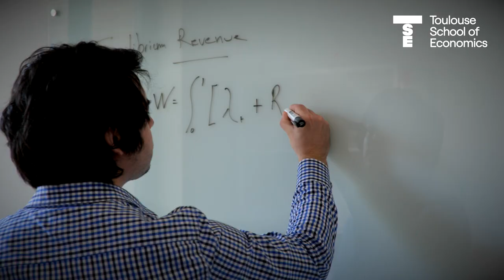Master in Public Policy and Development at TSE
Presentation of the Master in Public Policy and Development. This video explains what are the skills that this master provides such as mastering statistical software packages or analyzing real world problems using economic theory and econometrics.